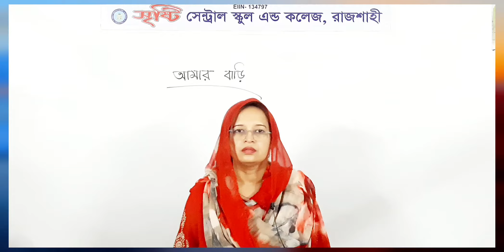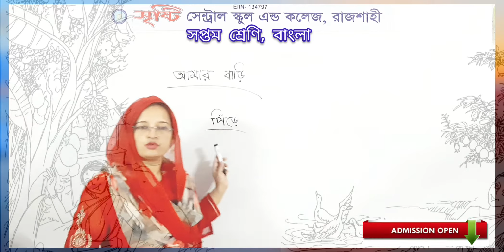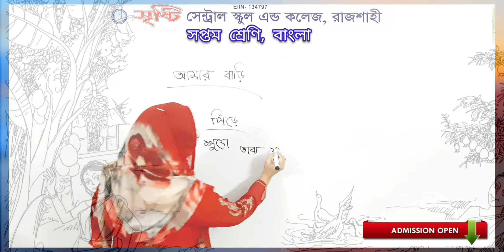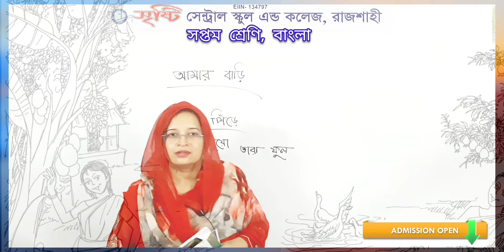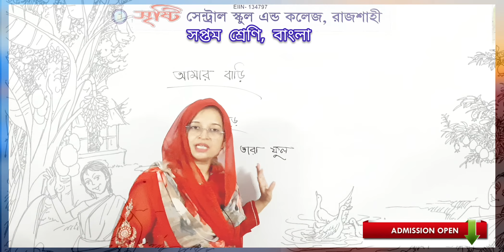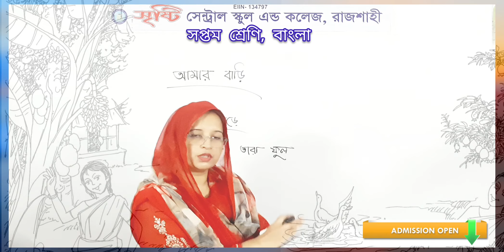সপ্তম শ্রেণি, বাংলা।